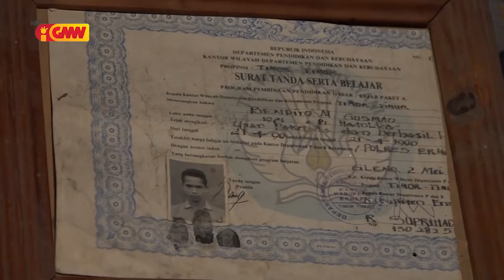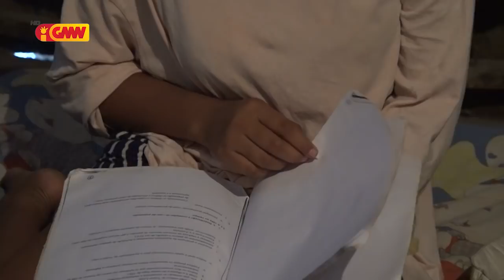Reportajem GMN " Moris Sra. Ilda la konsege pinta imajen ne'ebé furak ba ema hotu "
Ovintes telespetadores GMNTV ita boot sira bele direitamente kontaktu Xefe Aldeia Lemokari liu husi numeru telemovel ida ne'e : , nomos bele kontaktu liu husi Host GMNTV no.Telemovel: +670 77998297.

Sra.Ilda hela iha:  Aldeia Lemokari, Suku Manleuana

Obrigado ba ita boot sira hotu nia atensaun.